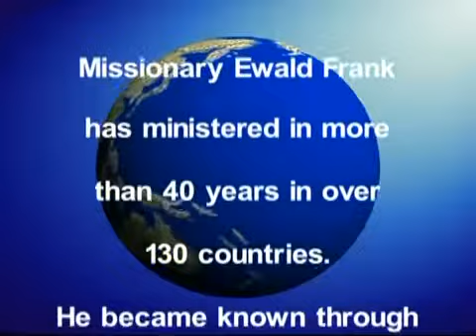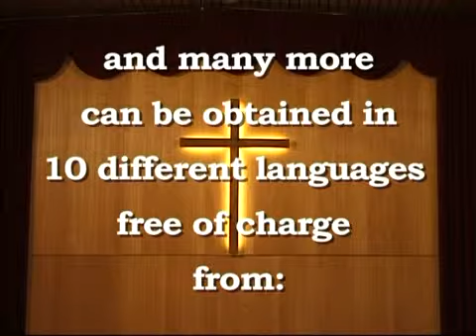MINISTERO APOSTOLICO PROFETICO 03GB - EWALD FRANK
La Parola di Dio rivelata nel nostro tempo